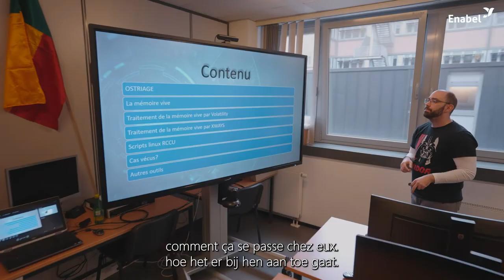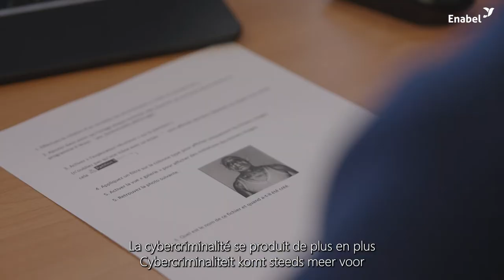Partenariat entre les polices cybercriminelles du Bénin et de Belgique (FR/NL)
FR - Dix jours de formation pour identifier hackers et criminels informatiques, extraire des données judiciaires et construire un réseau pro : quand les polices cybercriminelles du Bénin et de Charleroi se rencontrent, voici ce que ça donne !

NL - Hackers en computercriminelen identificeren, gerechtelijke informatie opzoeken en een professioneel netwerk uitbouwen: dat is in een notendop de opleiding die de cyberpolitie van Benin in Charleroi kwam volgen.